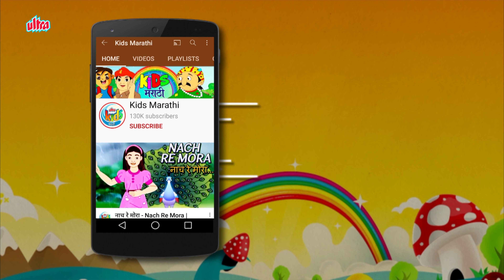शापित हिरणकन्या - छान छान गोष्टी | The Cursed Deergirl | Marathi Goshti | Marathi Fairy Tales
Presenting your all time favorite marathi stories in HD. Your child will surely enjoy the new look of this Marathi animation stories. These Marathi stories beautifully narrated and child can learn as well as enjoy a lot.